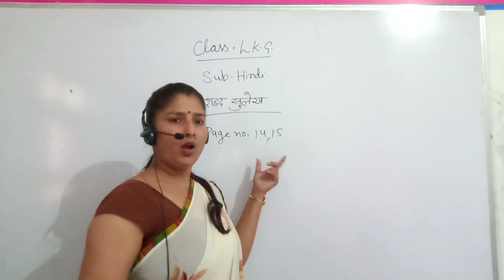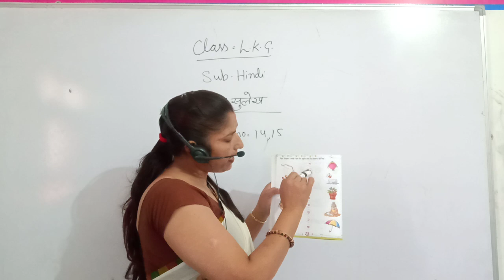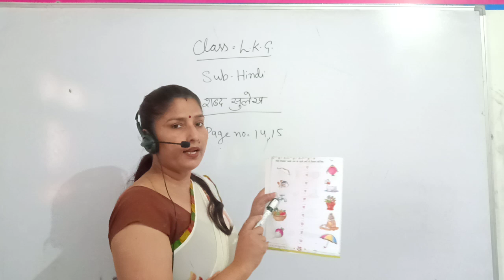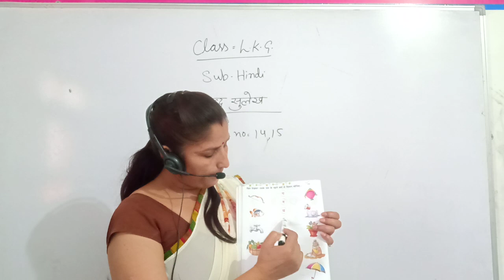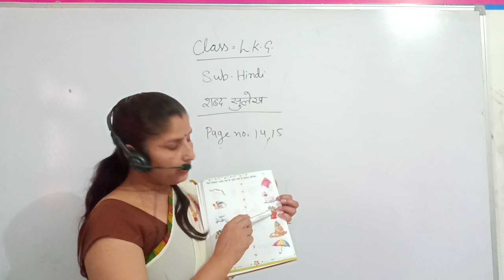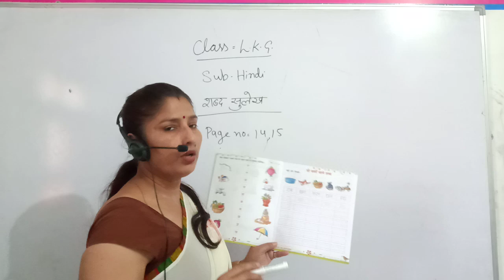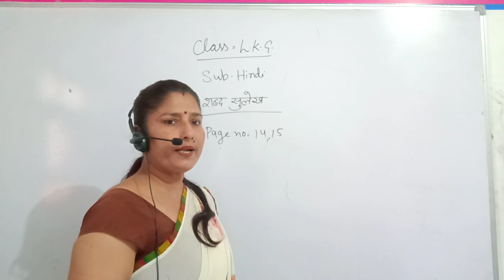Class LKG Hindi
Shabad Sulekh page No.14,15